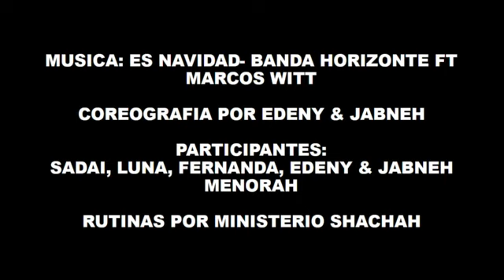ES NAVIDAD /danza Menorah Diciembre 2020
Creditos al final del video
DANZA CRISTIANA
PANDERISTAS
CD JUAREZ